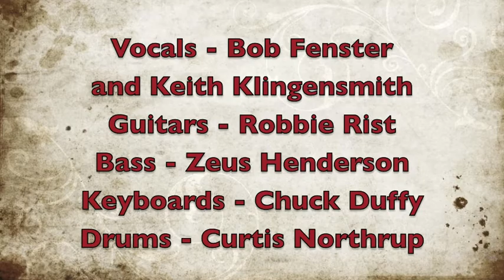Hitchcock Blonde (Paul Melançon cover)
Bob Fenster and Keith Klingensmith (vocals), Robbie Rist (guitars), Zeus Henderson (bass), Chuck Duffy (keyboards), Curtis Northrup (drums).

Mixed by Bob Fenster, post-production by Chuck Duffy, Grace Kelly video nicked from YouTube's own "MonroeSmile."